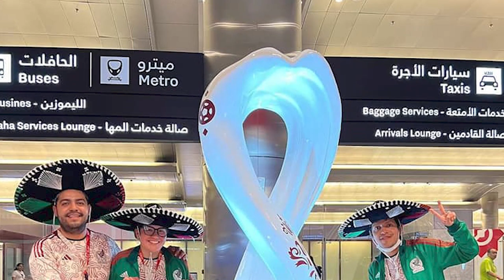✅🔥👺 PODER DEL CHORIZ0 POWER! ESCARLATAS PRESENTES EN QATAR 2022 | EX DE TOLUCA LLEGA A GALLOS DE QRO